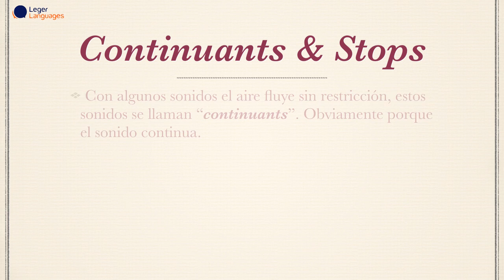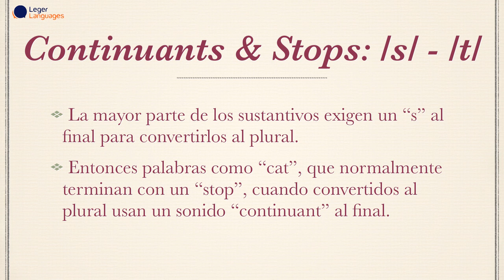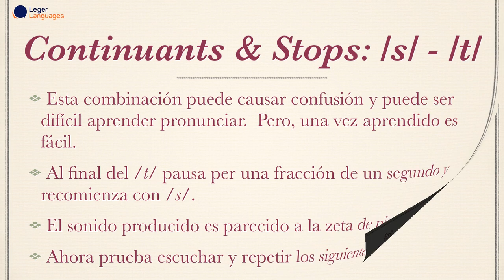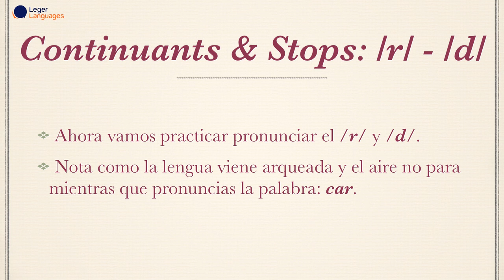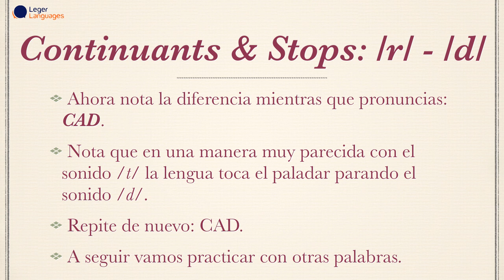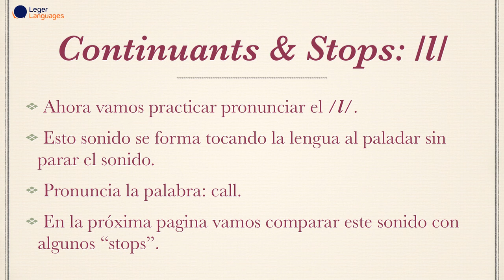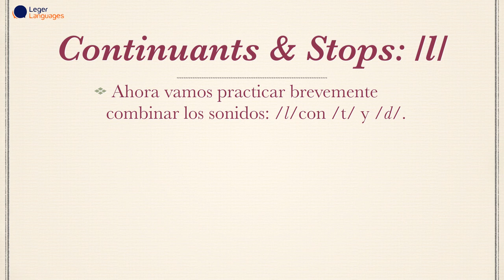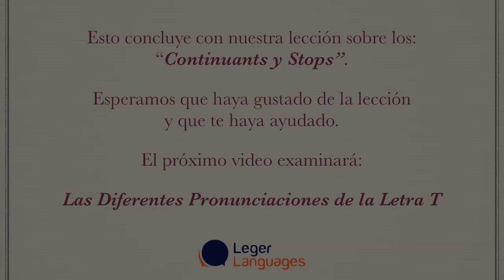Aprenda los Secretos de la Pronunciación Inglés — 07